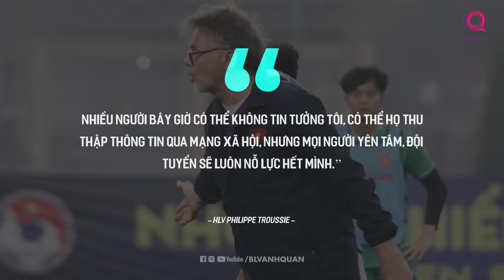HLV SHIN TAE-YONG & PHILIPPE TROUSSIER, CÂU CHUYỆN NIỀM TIN TỪ NGƯỜI HÂM MỘ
Chào mừng các bạn đã trở lại với kênh BLV Anh Quân bóng đá Việt Nam, vào buổi tối ngày 19/3 thì đội tuyển Việt Nam đã có buổi tập chính thức đầu tiên trên đất Indonesia chuẩn bị cho cuộc đối đầu với đội chủ nhà.

Các bạn cũng có thể đọc đâu đấy trên mạng xã hội vào trưa nay về những phát biểu của HLV Troussier với người hâm mộ Việt Nam, hay chính xác hơn là những người đang hướng sự chỉ trích về phía chiến lược gia người Pháp sau 1 năm với nhiều thành tích không thực sự khả quan. Dẫu vậy, bản thân chiến lược gia này vẫn tỏ ra tự tin và lạc quan trong hành trình sắp tới taị Indonesia